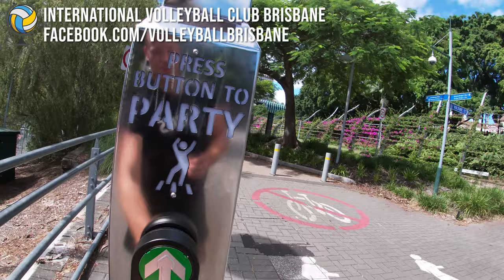International Volleyball Club Brisbane *Volleyball in Australia*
International Volleyball Club is a volleyball association open to people of all ages, skills and nationalities. We offer social games, professional coaching, State League training, social competitions and tournaments - from Monday to Sunday.